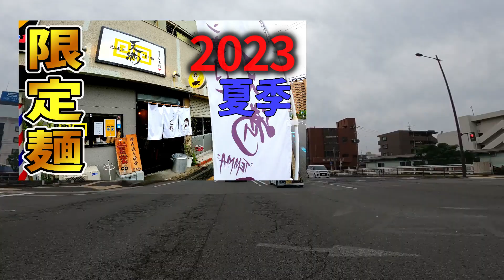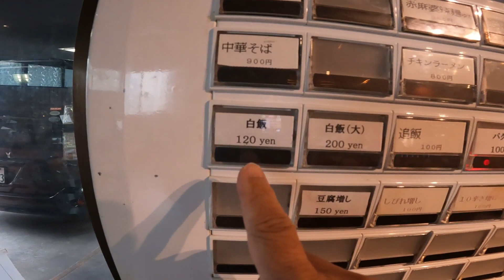【痺れる辛さ！】20種のスパイス！カレー麻婆ラーメンで暑い夏を乗り切れ！▽17zuma麻婆（鹿児島市）鹿児島ラーメン（Kagoshima Ramen）▽鹿児島グルメ▽飯テロ523杯目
今回は鹿児島市の人気店『17zuma麻婆』さんにお邪魔して、
”カレー麻婆辣麺”をいただきました。
アツアツで提供された一杯は
カレーの味もしつつ、しっかり麻婆な感じで
どこをとってもバランスがよく旨い一杯でした。
食べ進めると、口の中でホワジャオの痺れが
ジンジン来て、これはまさに病みつきです。
〆の追い飯までしっかり美味しくいただきました！
暑い季節に、アツアツの一杯！
これ、サイコーです！

※関連動画
【病みつき辛旨】新潟県発祥！ヤバい！身体 痺れる旨さ！今、鹿児島で話題の麻婆麺を食べたら全身に稲妻が⁉︎▽17zuma麻婆（鹿児島市）▽鹿児島ラーメン▽飯テロ▽217杯目

No.23【ラーメン王にオイもなっ】〜「17ZUMA」編

「HESTV」HESのお客様に鹿児島の素敵なお店を紹介したい！！ キンスペ放送

「HESTV」HESのお客様に鹿児島の素敵なお店を紹介したい！！ ～気になるラーメン店～ キンスペ放送

★17ZUMA麻婆★
【所在地】
鹿児島県鹿児島市谷山中央５丁目９−１７ 正堂ビル

【駐車場】
有り

【店休日】
月曜日

映画「大綱引きの恋」公式webページ